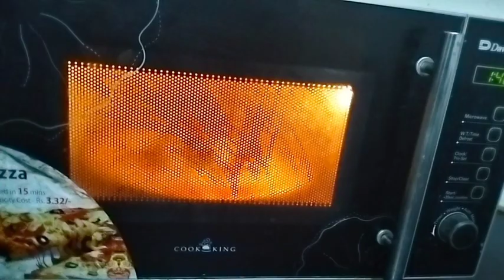Pizza Banana Bohat Asaan|Pizza Recipe By Maham Maira|My First vlog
Discription:
As salam o Alekum
pizza making at home||pizza banana bohat asaan .First Vlog
Maham Maira...vlog
video# pizza recipe

Maham Maira from (Karachi) Pakistan Maham Maira...